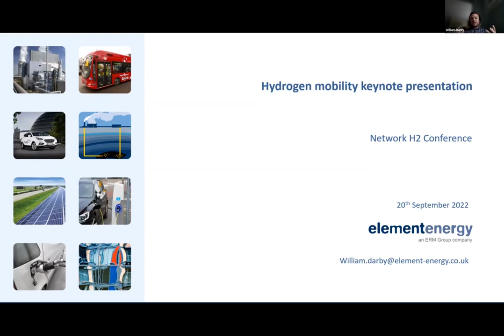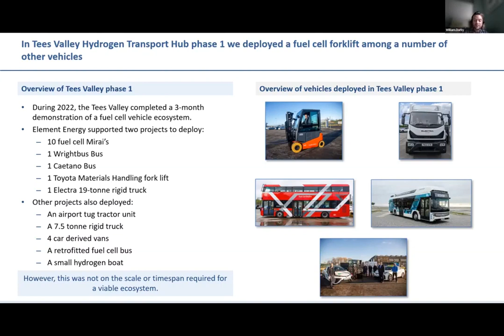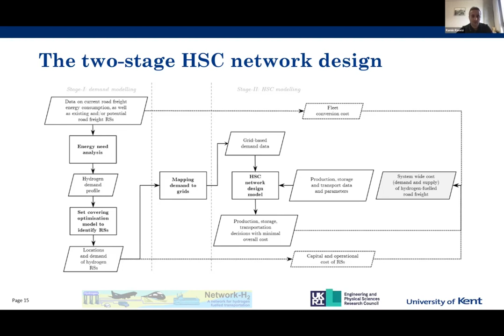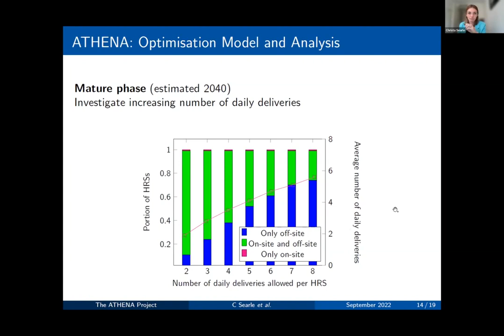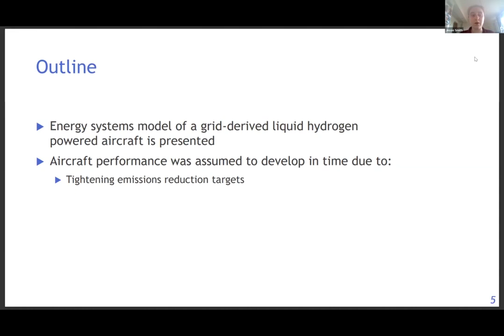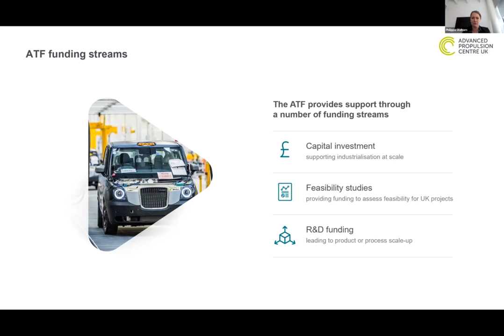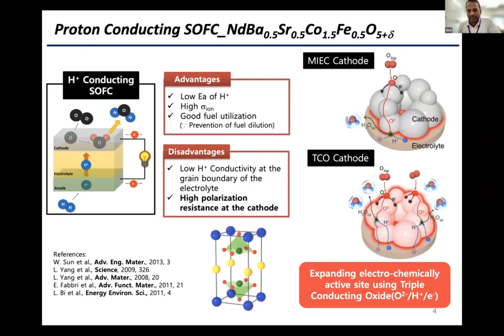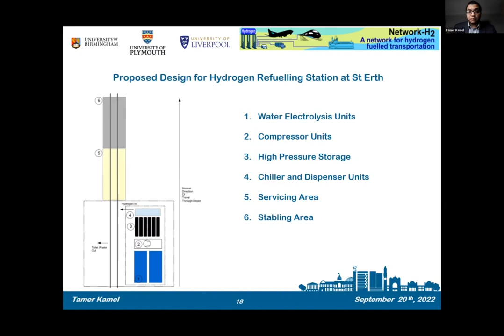NETWORK H2 HYDROGEN FUELLED TRANSPORTATION ACADEMIC CONFERENCE - DAY ONE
20th September 2022 - Day 1 of the Network-H2 Academic Conference
Presentations:
03:00 KEYNOTE: William Darby, Element Energy
37:11 "Techno-economic feasibility study of hydrogen fuelled freight transportation", Dr Ramin Raeesi, University of Kent
1:05:12 "Analysis of a Strategic Hydrogen Refuelling Infrastructure", Dr Christa Searle, Heriot-Watt University
1:28:30 "Development of a compact and highly efficient onboard ammonia cracking system to produce hydrogen in a hydrogen-fuelled long haul civil airliner", Dr Eni Oko, Newcastle University
1:48:55 "An energy systems model of large commercial liquid hydrogen aircraft in a low-carbon future" Jessie Smith, Cambridge University
2:11:25 KEYNOTE: Philippa Oldham, Advanced Propulsion Centre
2:37:45 "AmmoniaSHIP: Ammonia powered Ship with Proton conducting solid oxide fuel cells" Dr Sivaprakash Sengodan, Imperial College
2:52:38 "Development of a smart hybrid drive system with advanced hydrogen refuelling logistics for railway applications" Dr Tamer Kamel, University of Plymouth